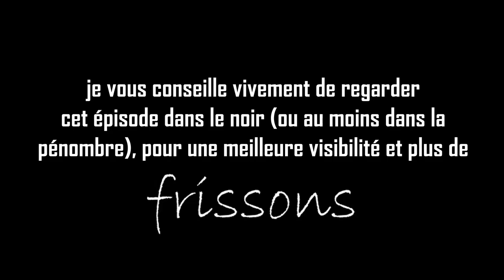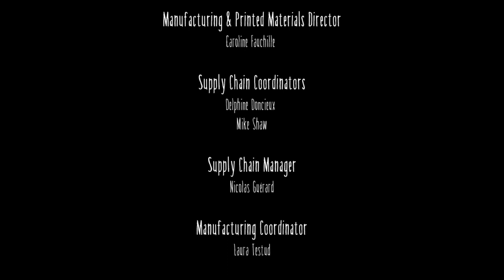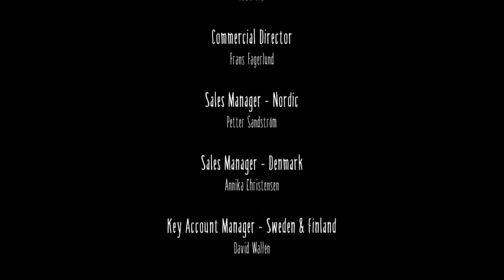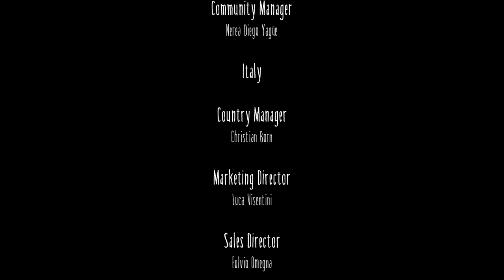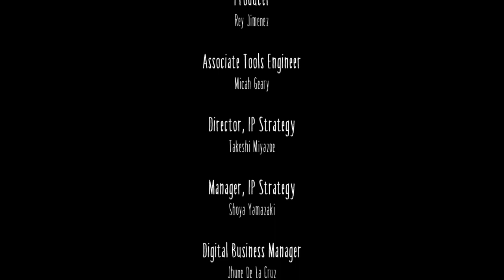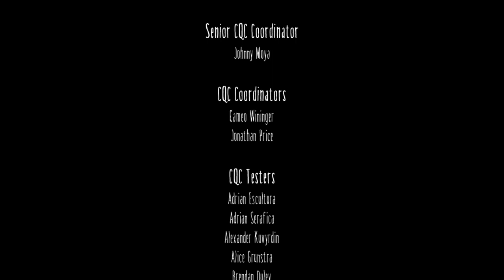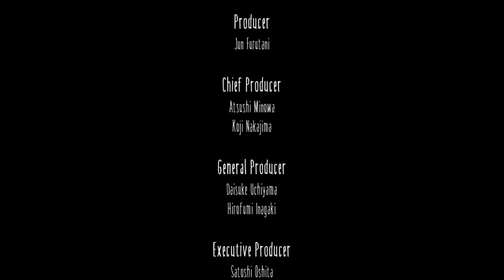Je m'en remettrai jamais... | LITTLE NIGHTMARES #4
JOYEUX HALLOWEEN ! On passe cette soirée horrifique ensemble en compagnie de notre petite Six... même si je suis pas sûre de l'apprécier encore beaucoup après cet épisode...

TIMECODE
Intro 00:00 - 02:13
Chapitre 4 02:13 - 20:14
Chapitre 5 20:14 - 35:53
Outro et crédits 35:53 - 44:51